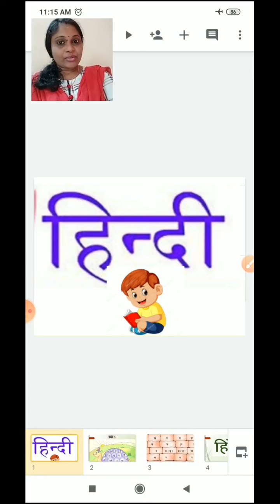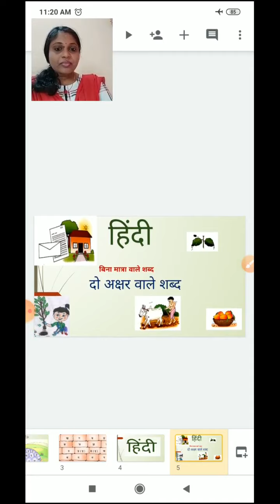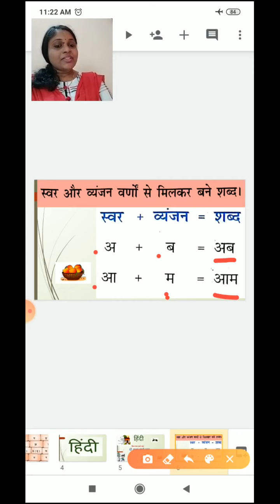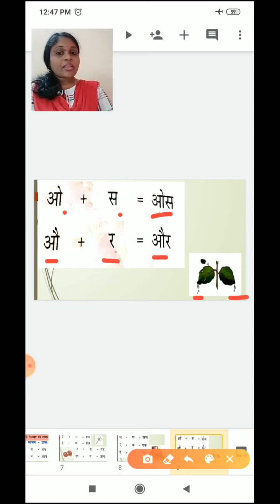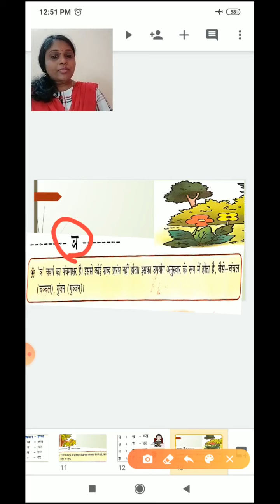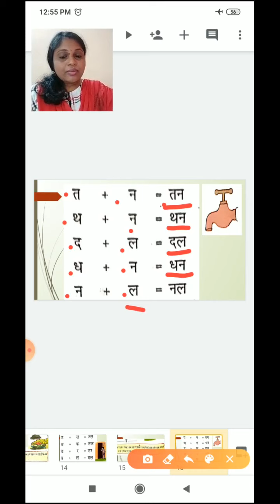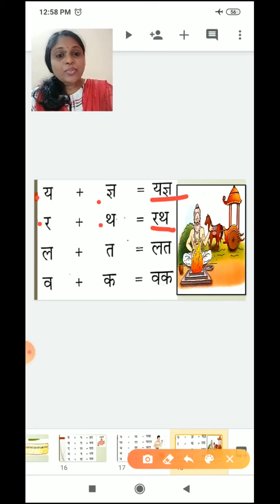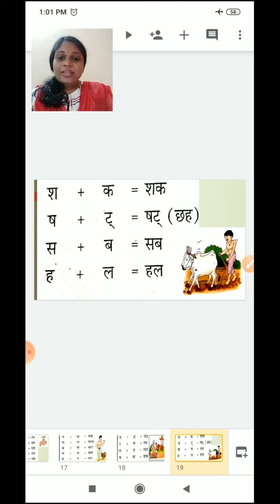class_3_hindi_third_language_chapter_no_1_two_letter_words_part_1_03_july_2020